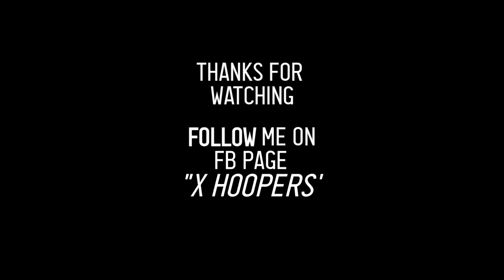LA LAKERS BEST PLAYS "IT'S SHOWTIME" 2019 - 2020 SEASON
Check out the NBA HIGHLIGHTS

Credits to NBA and other respectfully owners of the images, music and video that has been used for this video